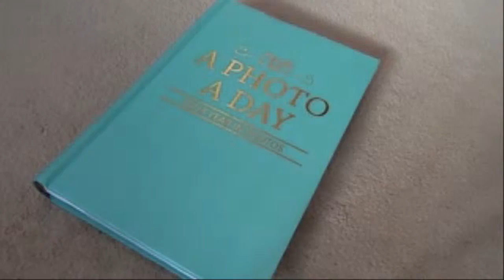I'm Bored... | accentgirl100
Don't forget to:
I never seem to get bored, so I thought I'd show you some of the things I do in the house to keep me busy and keep passing the time and keep me "un-bored"!! Let me know your suggestions and if you already do, or will try any of these things :D